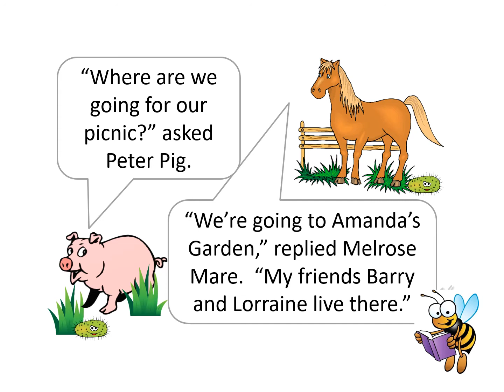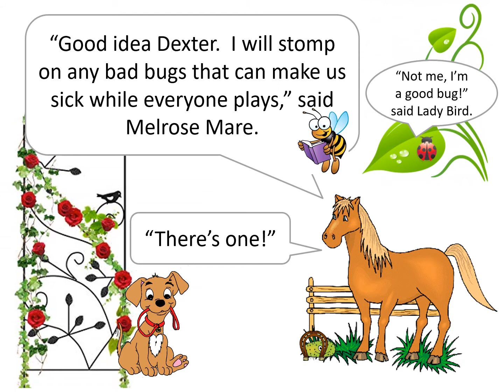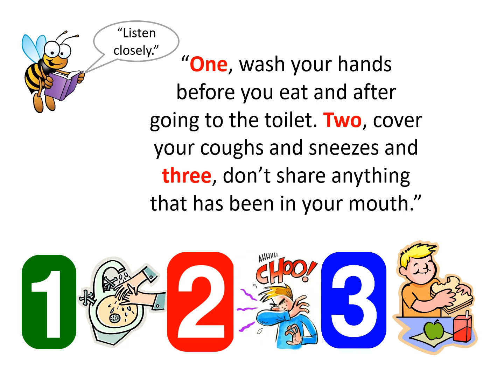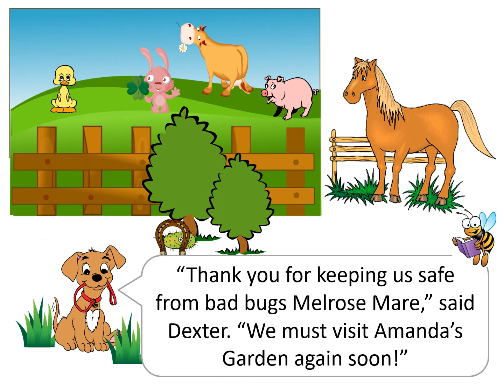Keep Bad Bugs Away from Our Picnic Day Kiddy Canter 2019mp4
Amanda Young Foundation with the support of Telethon 7 -  have produced an educational video for junior primary students. The story teaches children how to protect themselves from bad bacteria.  Wash their hands, cover their coughs and sneezes and not share anything that has been in their mouth.  All learning points explored in a fun picnic story at Amanda's Garden.
The narrator voice over allows the teacher or parent to point out learning aspects on each page with the child.